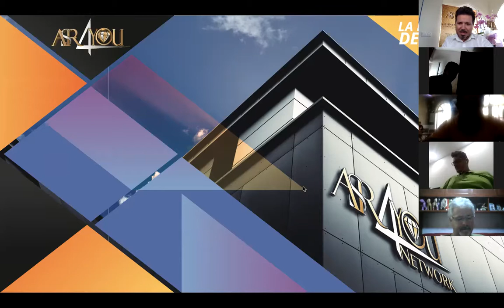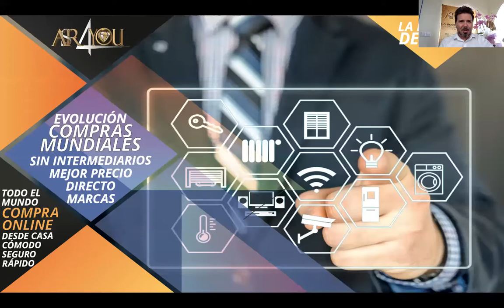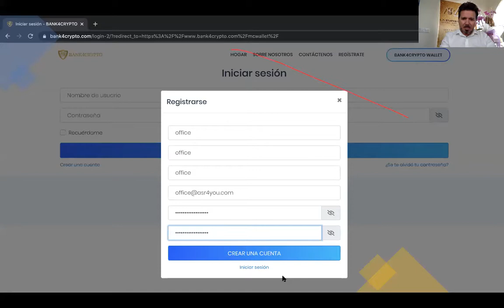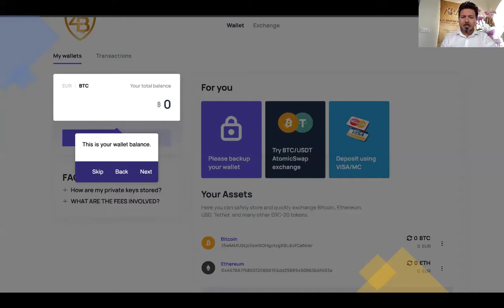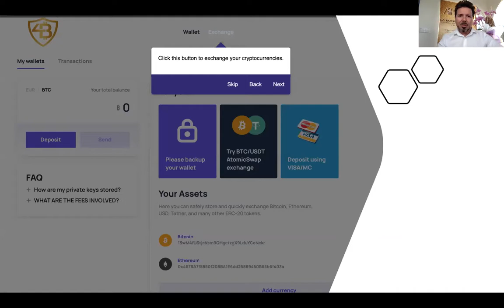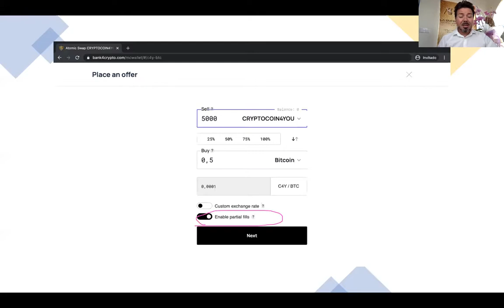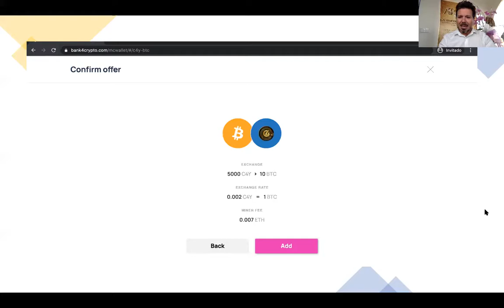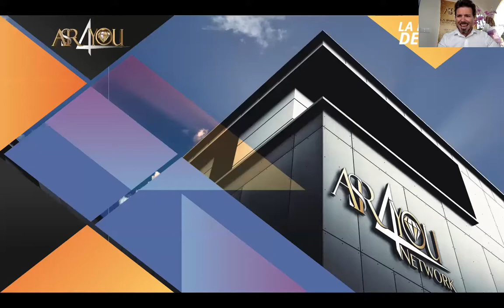BANK4CRYPTO!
ASR4YOU Professional Social Marketing
Si te gusta o te gustaría generar ingresos con Joyería Italiana en Plata y en Oro, con 150 Marcas de Moda Internacionales como Versace, Gucci, Prada, Nike, RayBan, Oakley, Puma, Fendi..., quizá lo tuyo es la Cosmética Celular (CNC patented pending) o eres más inversionista o digital lo tuyo es C4Y CryptoCoin4YOU Smart Contract.

Somos la mayor plataforma de Dropshippers del mundo, te permite iniciar tu negocio de manera inmediata y no te pide datos de pago, ni mínimos mensuales, ni mantenimientos, ni la calle donde vives... empieza ya y disfruta de compras seguras en más de 150 marcas de moda como Versace, Gucci, Prada, Nike, RayBan, Oakley, Michael Kors, Nike, Adidas, Joyería Italiana ASR, Cosmética Celular (CNC) Active Pro Cell y CryptoCoin4YOU.

La empresa te permite ganar comisiones ILIMITADAS cada vez que compren en tu Centro Comercial que te lo entregamos llave en mano, no necesitas saber nada de programación! ASR4YOU pone el stock, facturación, envíos, seguimientos, atención al cliente y tú ganas grandes recompensas por cada compra que hagan con tu link de referido que obtienes al registrarte! Puedes obtener interesantes recompensas de otros usuarios que decidan entre Dropshipper, Influencer, Venta Directa, Online o por catálogo, cinco opciones o todas ellas!

Quieres más?
Infórmate de los accesos Premium que te abren importantes recompensas que pueden llegar a infinitos niveles de referidos (Acceso Gratuito = 1 nivel/generación con frontalidad ilimitada y ganancias ilimitadas).

Te responderemos de Lunes a Viernes en un máximo de 48h, te pondremos en contacto directo con las personas que más éxito tienen en la compañía para que puedas realizar todas las consultas que tengas e iniciar a generar ingresos desde hoy!